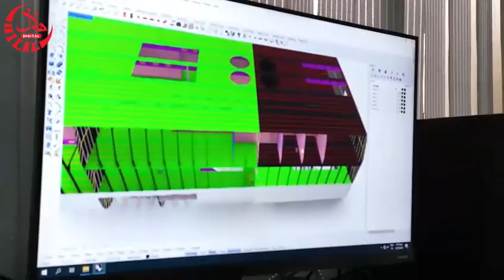Karachi Shipyard & Engineering Works: Showcasing Pakistan’s Leading Shipbuilding Expertise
Karachi Shipyard & Engineering Works (KS&EW) is set to be a part of IDEAS 2024! Established in the mid-1950s as a project of the Pakistan Industrial Development Corporation (PIDC) and incorporated as a public limited company in 1957, KS&EW is wholly owned by the Government of Pakistan and operates as an autonomous commercial organization under the Ministry of Defence Production. Managed by a Board of Directors with the Managing Director as Chief Executive, KS&EW is ISO 9001:2015, ISO 14001:2015, and OHSAS 18001:2007 certified by Lloyd’s Quality Assurance UK.

Located at West Wharf, Karachi, KS&EW spans 71 acres and boasts a large shipbuilding hall, two block fabrication areas, three shipbuilding berths, two graving docks, a state-of-the-art machine shop, and a high-tech grit blasting and painting facility. Additionally, a Ship Lift & Transfer System with a lifting capacity of 7,881 tons and 13 parking stations is nearing completion.

As Pakistan’s sole shipyard and oldest heavy engineering establishment, KS&EW has played a pivotal role in technology transfer and expanding the country’s industrial base, providing expertise in shipbuilding, ship repair, and general/heavy engineering.